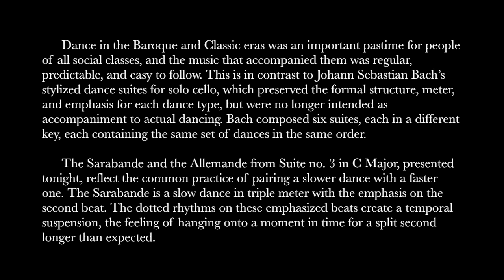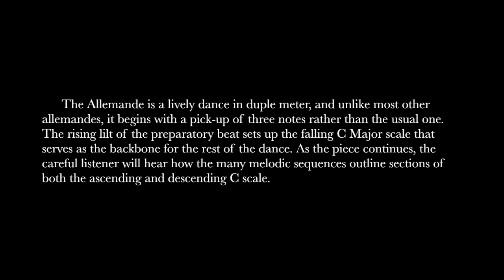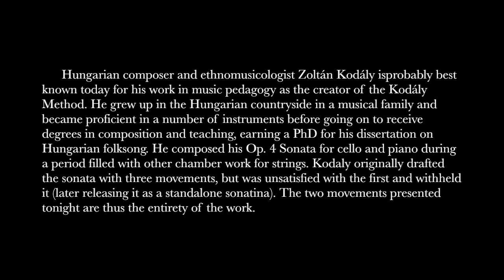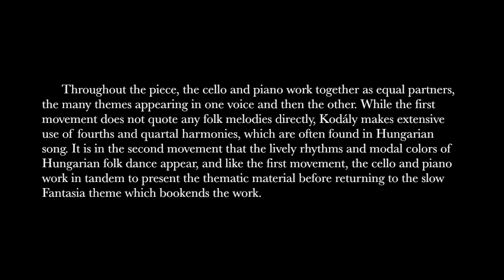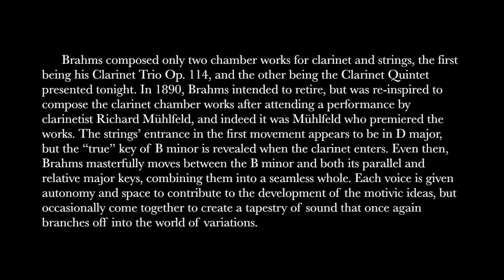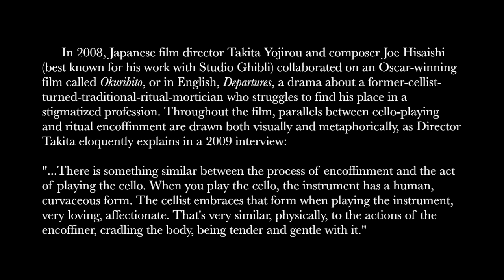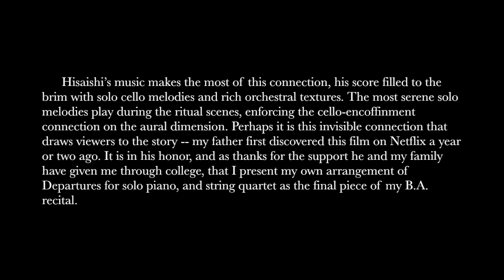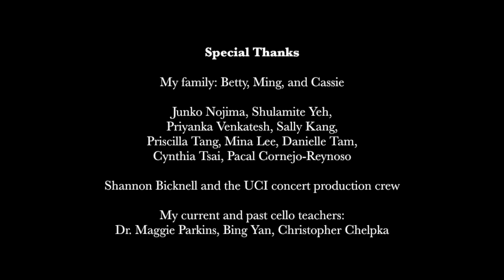Maranda Li - Bachelor of Arts Cello Recital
This is the degree-culminating cello recital I gave on April 29th, 2015, at the University of California Irvine. Read on for performer credits and a program summary. Program notes for each piece are included in the video.

Featuring: Junko Nojima and Shulamite Yeh, piano; Mina Lee, clarinet; Priyanka Venkatesh, Sally Kang, Priscilla Tang, violin; Danielle Tam, viola; Cynthia Tsai, Pacal Cornejo-Reynoso, cello.

J.S. Bach - Suite no. 3 in C Major for Solo Cello
IV. Sarabande 00:07
II. Allemande 3:49

Zoltan Kodaly - Sonata Op. 4 for Cello and Piano
Fantasia - Allegro di molto 7:41
Allegro con spirito 16:15 (partial video only)

David Popper - Requiem for Three Cellos and Piano 26:19

Johannes Brahms - Clarinet Quintet Op. 115
I. Allegro 34:13

Joe Hisaishi, arr. Maranda Li - Departures 44:40

Many thanks to my teacher, Dr. Maggie Parkins!
Concert manager: Shannon Bicknell
Program notes by Maranda Li
Photography by Cassie Li
Audio by UCI Music Department
Video by Betty Ngan and Cassie Li
Video editing by Maranda Li